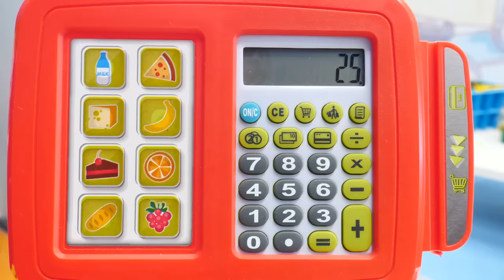Pijamaskeliler oyunu. Romeo markette bozuk ürünleri koydu. Alışveriş oyunu.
Alışveriş oyunu.Pijamaskeliler oyunu. Bugün Soner markette çalışıyor. Pijamaskeliler oyuncakları Kedi Çocuk ve Kertenkele evde televizyon izliyorlar. Baykuş Kız ise markete gidiyor. Ah, oyuncak kamyon Leo da markete geldi.  oyuncakları ürünleri aldılar, ancak... Onlar son kullanım tarihi geçmiş ürünleri almışlar. Bu Romeo'nun işi olabilir.

Romeo markette son kullanma tarihi geçmiş ürünleri reyona koyuyor

BiBaBu Oyun Diayrı kanalımızda eğitici ve öğretici videolara kolaylıkla ulaşabilirsiniz. Eğlenmek ve öğrenmek için en güzel videolar. Bizi takip edininz, yeni videolarımızı kaçırmayın.

Elsa ile Olaf eğlenceli videoları izleyin!